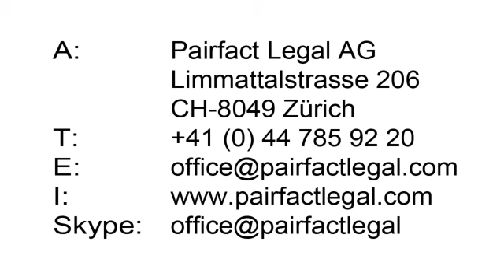Why would you choose arbitration?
I’m Lara Pair, founder of Pairfact Legal AG. In this edition of Arbitration Espresso, I’m going to explain three reasons why you would go to arbitration.

Number One: Your industry is very specific, or your dispute may be uncommon, and therefore you want a specialized judge. If you have an arbitrator that knows your industry or the problem you are facing, you avoid spending time and money educating that arbitrator. A judge will generally require expert testimony, which will increase costs.

Number Two: Arbitration affords a level of privacy. Say you have confidential business practices or prefer to run your business under the radar, and you value your reputation, you would not want the press to be able to listen in. Arbitration is private and can even be confidential. On the contrary court proceedings are public. Justice is supposed to be seen to be done.

Number Three: The ability to decide on the applicable language, the applicable law, the location of the arbitration, every aspect of the procedure and even when you want to the arbitration to end. If you go to court, that is decided by the country you litigate in and its procedural law.

Do you want to understand if arbitration is right for your business?